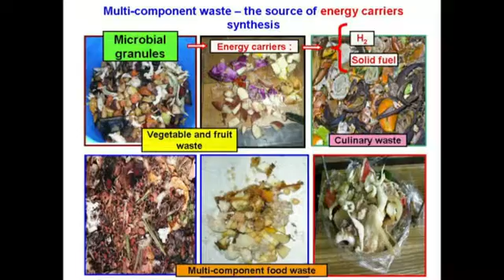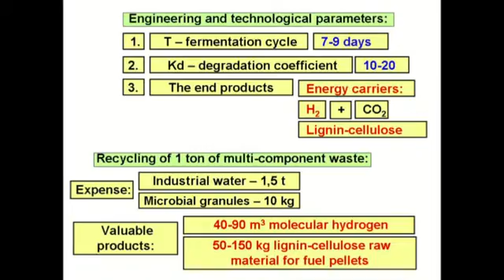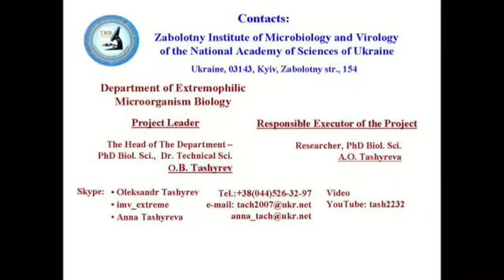Biotechnology Bio hydrogen from food waste Tashyrev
The Novel Biotechnology “Synthesis of Hydrogen from environmentally hazardous mixed food waste” was developed.
The technology based on “Dry Granulated Microorganisms” (DGM) that producing molecular hydrogen during fast and effective destruction of food waste. Non fermented solid residues (lignin cellulose) serve as high-calorie fuel.
Time detention (duration of fermentation) is only 7 - 9 days. Waste destruction coefficient (ratio of the initial and final weight) K = 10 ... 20.
 Only 10 kg of dry granules need for the destruction (fermentation) of 1 tone of mixed food waste. Depending on the composition of waste, 40 - 90 cubic meters of hydrogen and 50 - 150 kg lignin cellulose (raw material for the production of fuel pellets) can be obtained at the fermentation of 1 tone of waste.
DGM retains the biological activity at least 5 years.
For microorganisms (DGM) activation it is necessary to add water to granules or to mix granules with wet solid food waste. Synthesis of hydrogen begins at 10-12 hours.
Authors are invited business partners to cooperation. Industrial implementation of profitable technology for processing food waste and receiving energy is preferably.
Now we can produce "test" sample of GMP (10 - 50 kg) within 10 days
Dr. Tech. Sci. Oleksandr Tashyrev (Kiev, Ukraine).